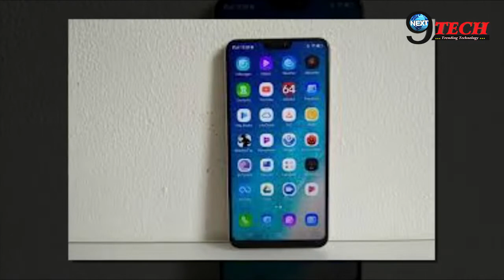Vivo V9 पर मिल रहा है भारी डिस्काउंट, और साथ में दूसरे ऑफर्स भी हैं शामिल | Discount on Vivo V9